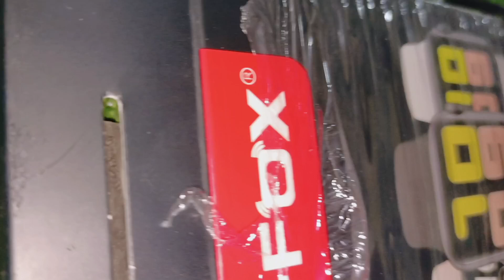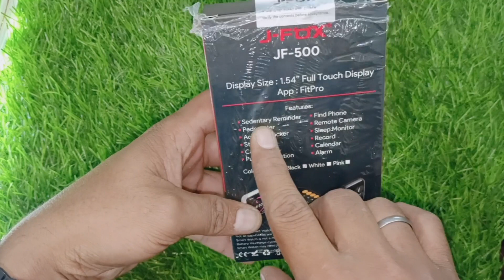J-Fox Smartwatch Unboxing|J Fox Watch Under 500|J-500 Bluetooth Calling watch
Hello Dosto kaise ho app Sab Dosto Aaj ki video me mai apke liye new Video lekar aa gya hu Dosto Aaj ki video me mai K fox Smartwatch ki Unboxing karunga

Tag 👇

Smartwatch Under 500 Hundred calling
Calling Smartwatch J Fox Jf 500 watch
New Latest Smartwatch Under 1000
Smartwatch Unboxing video
Kam Budget Wala Smartwatch Under 500
Kam Budget me Smartwatch kaha milega
Cheap and Best Smartwatch under 500
Under 1000 Thousand Smartwatch video
Unboxing Video J Fox Smartwatch
J Fox Smartwatch Reviews Video HindiM
J Fox Smartwatch Video Rate Price
Bluetooth Calling J Fox Smartwatch
Calling Smartwatch Video New Latest
Calling kaise kare Hindi me 2022 Hindi
Reviews J Fox Smartwatch video Rate
Price Rate 2022 J Fox Smartwatch
Smartwatch Kaha Se Khariden
Smartwatch Best Price link Meesho
J Fox Link Smartwatch new Latest watch